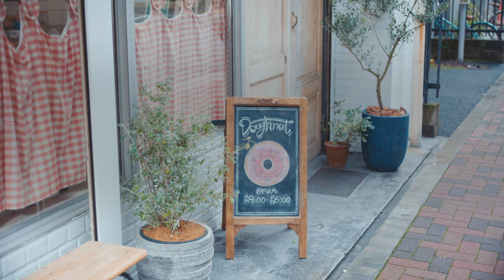New Discoveries with Pikmin [A donut shop on a side street]